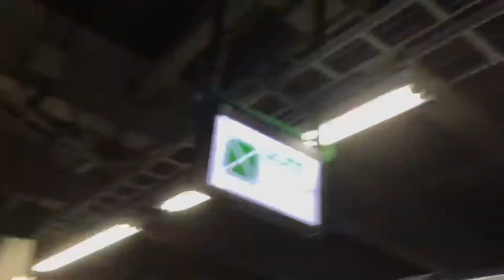【乗る人が少ないホーム】ＪＲ東日本 宇都宮線 大宮駅 １１番線 普通電車宇都宮行き １５両編成 発車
ご視聴いただきありがとうございました！このチャンネルはみんなで鉄道を楽しむチャンネルであり、鉄道動画投稿チャンネルです！次回の動画もぜひご覧ください！また次回の動画でお会いできればなと思います！低評価やアンチコメント、並びに悪質なフリートークは一切関係なく当チャンネルは視聴回数により成り立っております。予めご了承ください。

⬇︎首都圏鉄道チャンネルの無料ファンクラブが出来ました！入会お待ちしております！⬇︎

最後まで説明欄をご覧いただき、ありがとうございました！

Thank you for registering your channel and highly appreciated. This channel is a channel that everyone enjoys the railroad, it is a railroad video posting channel! Please also check out the next video! Regardless of evaluation, comment, and freetalk, this channel is made up of the number of views. Please note.

Free We have a free fan club for Metropolitan Railway Channel! I am waiting for admission! A

Thank you for seeing the explanation column till the end!